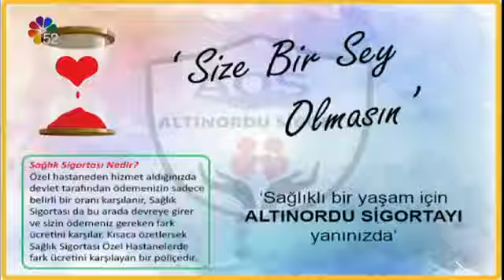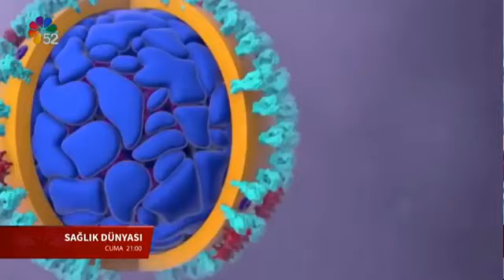12/02/2021 SON NOKTA - AHMET ATAÇ / GÜRGENTEPE DERNEKLER FEDERASYONU BAŞKANI